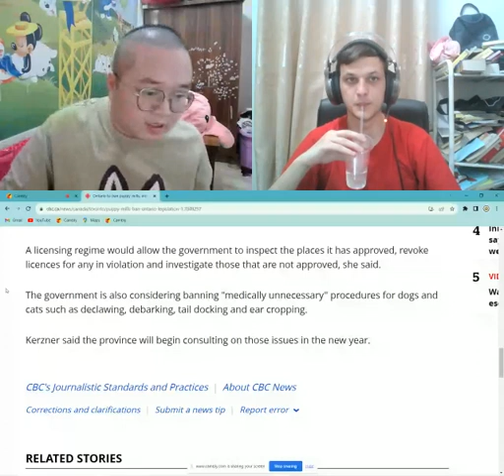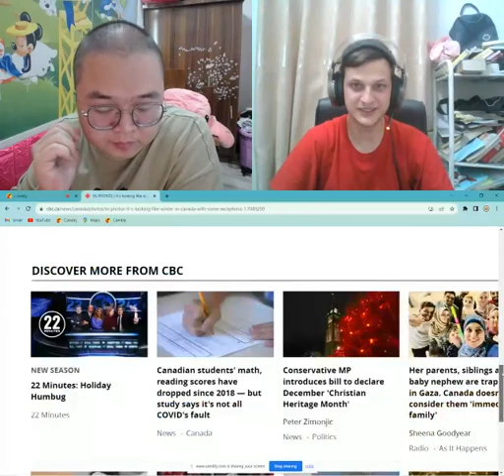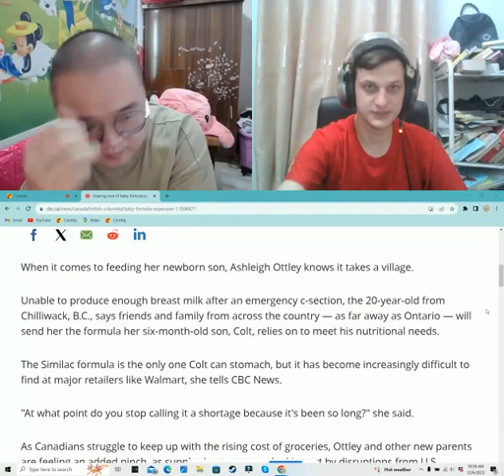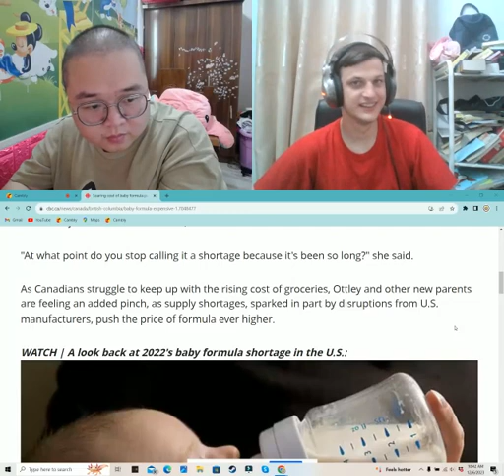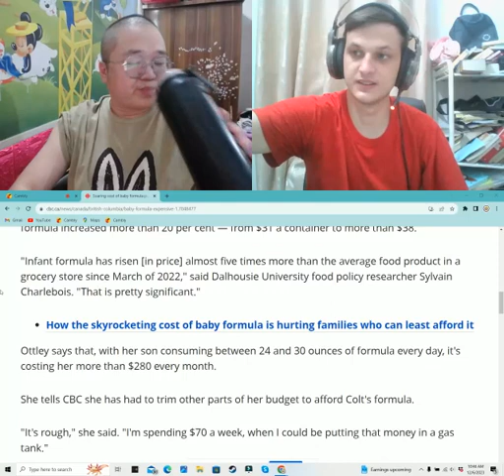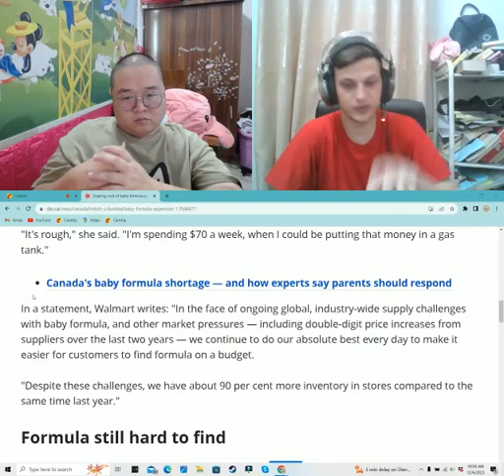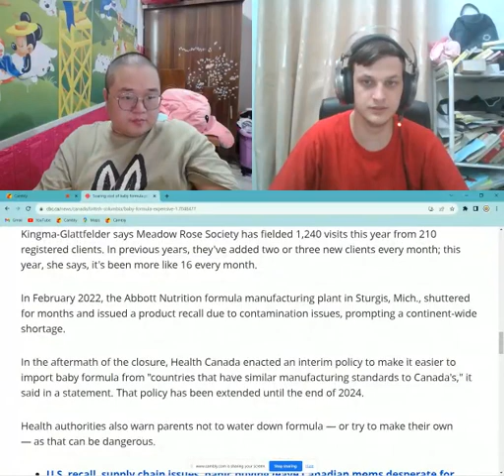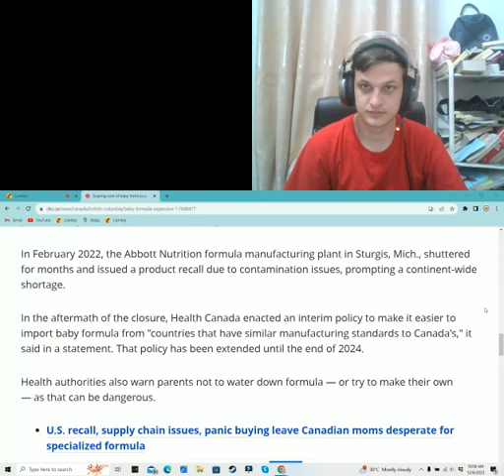Insist on learning English insist on updating the 26th day, learn one-to-one English every day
On the 26th day, I am Jiaming, sharing my English learning, teaching me from native English speaking countries, I am now learning English every day, sharing my process of learning English, zero foundation to learn English. My wechat number is A4579800 and my email is . If you find me on Facebook, just click the following link to send me a message if you want to one-on-one courses, then you can look for me, my class platform with 45000 English teacher, The point is it's much cheaper than if you went to the platform to buy it. At present, it is about a few dollars per hour, which can help you save a lot of English learning costs. If you have not taken the IELTS test, I also have reliable face-to-face IELTS test here, welcome to consult.
坚持学英语坚持更新第26天，我是佳铭，分享我的英语学习，来自英语母语国家来教我，我现在每天在学英语，分享我学习英语的过程，零基础学英语。我的微信是A4579800 我的邮箱 ，脸书找我给我发信息直接点下面链接：目前一个小时几美金左右，可以帮你省下很多学习英语费用，如果你雅思考试一直没有考过，雅思考试我这边也有靠谱的面授，欢迎咨询。DEC 06 02